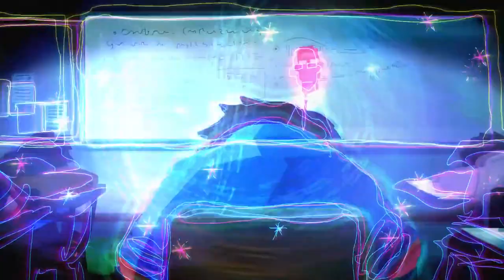Afternoon Class Animation Short Film 2014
This is my graduation film, 'Afternoon Class' The story is inspired by my experience that when I was trying to stop myself from falling asleep in afternoon class.

- Film by Seoro Oh
- 2015, 2D Digital animation
- 3:50 min

Award & Official selections

2016
Stuttgart Festival of Animated Film - *Lotte Reiniger Promotion Award for Animated Film*
MONSTRA Lisbon Animated Film Festival - *Jury Honorable Mentions,
Audience Award*
Big Cartoon Festival - *Audience Award*
Annecy International Animated Film Festival - Korean Animation in the 21st Century 2
Melbourne International Animation Festival
International Film Festival Etiuda&Anima
NW Animation Festival "Best of the Fest"
ANIMANIMA (The International Animation Festival)
HIROSHIMA - Stars of Students

2015
Annecy International Animated Film Festival - Student Competition Official Selection
SIGRAPH Asia Kobe - *Jury Award*
Animafest Zagreb - *Jury’s Special Mention*
Indie-Ani Fest - *Prize for First Flight*
Seoul International Cartoon Animation Festival - *Jury's Special Prize*
New Chitose Airport International Animation Festival - Official Selection